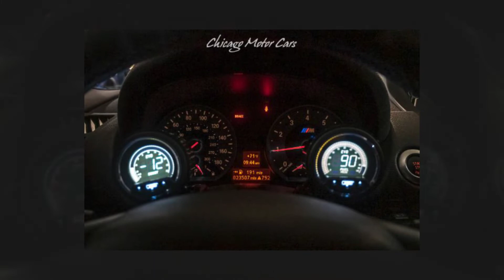2011 BMW 1M Coupe M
Chicago Motor Cars is proud to present this beautiful 2011 BMW 1M Coupe M for sale You can view all of our New and Used Vehicles for sale by visiting our showroom
Stock Number Below
16385